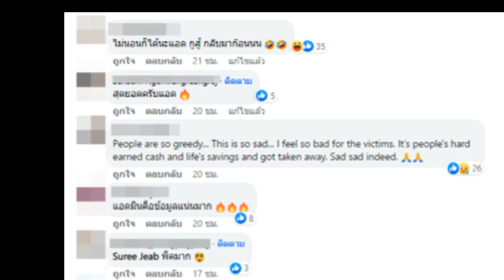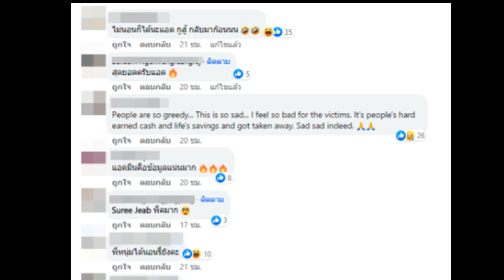แฉ อภิรักษ์ ทุ่มจ่ายเงินไม่อั้น ปิดปากดาราทุกคน ไม่ให้เรื่องแบบนี้!!